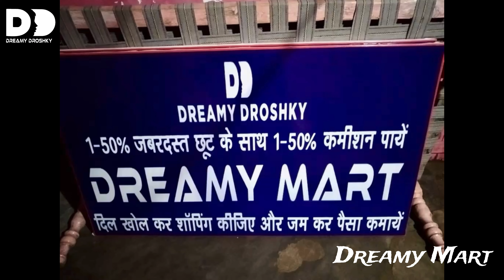Dreamy Mart Banner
मितरो अपने परिवार की आर्थिक सुरक्षा के लिये हम लोग बीमा कराते है, इसमें सारी उम्र पैसा देते है, मरने के बाद इसका लाभ घर वाले लेते है लेकिन एक बीमा खुद के लाभ के लिये भी कराओ ताकि जीते जी आपको अच्छा पैसा मिलता रहे।

ड्रीमी के 4 पॉइंट का बीमा :-
1️⃣ ड्रीमी ऐप डाउनलोड करवाना और 5 स्टार 🌟 रेटिंग देकर रिव्यू करवाने का बीमा।
2️⃣ रिचार्ज और शॉपिंग करवाने का बीमा।
3️⃣ मेम्बरशिप और फ्रैंचाइजी करवाने का बीमा।
4️⃣ सोशल मीडिया पे प्रमोशन करवाने का बीमा।

ड्रीमी परिवार यह बिना पैसे का बीमा है और इस बीमा का ग्रांटर स्वयं ड्रीमी मैन है, सांस छूटते ही बीमा का तुरंत लाभ यानी आपके जिंदगी के साथ भी और जिंदगी के बाद भी आपके परिवार को पीढ़ी-दर-पीढ़ी पैसा हमेशा के लिए मिलता रहेगा।

मेरी जान हर शहर में ड्रीमी मार्ट खुलने जा रहा है।
📱ड्रीमी एक कदम आर्थिक आज़ादी की ओर🏃🏻‍♂️

Amit Anand [ Dreamy Man ]
President & CMD at Dreamy Droshky